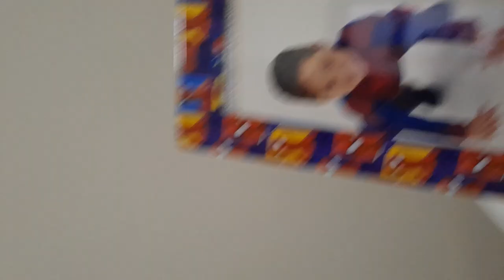Vlog #1.9 do Heitor